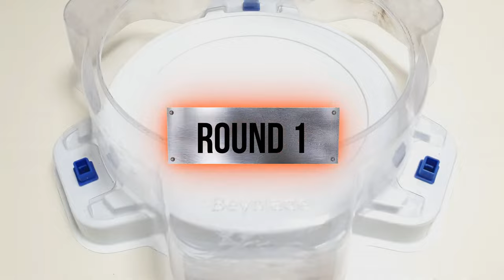【Hell Salamander VS ALL Beyblade Burst Cho-Z Marathon】 ベイブレードバースト Cho-Z 베이블레이드 버스트 초제트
Beyblade X
Chrome Ryugu

Beyblade Burst
Beyblade X